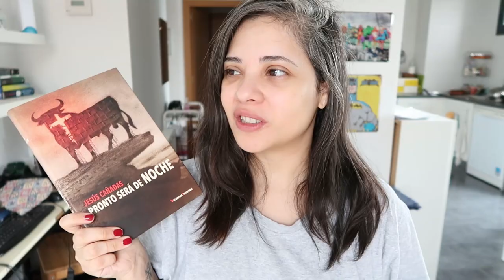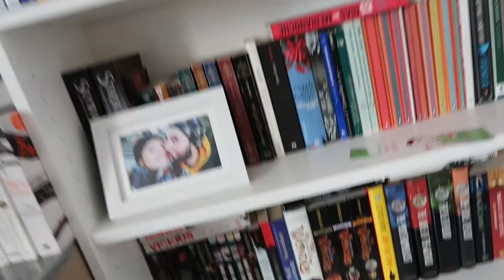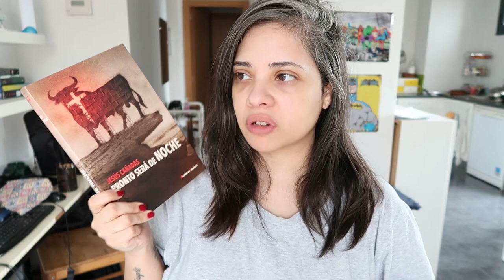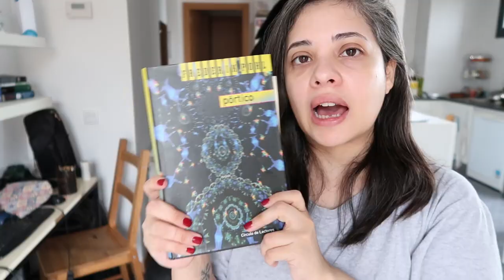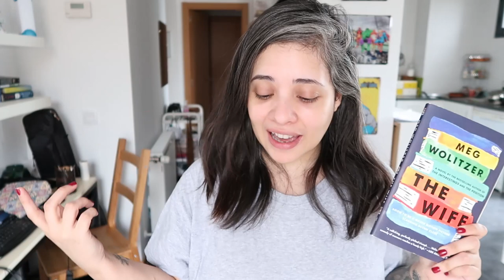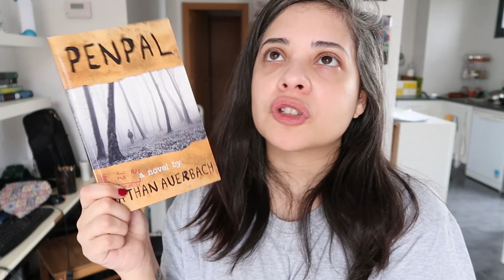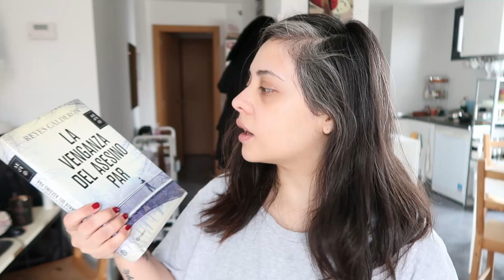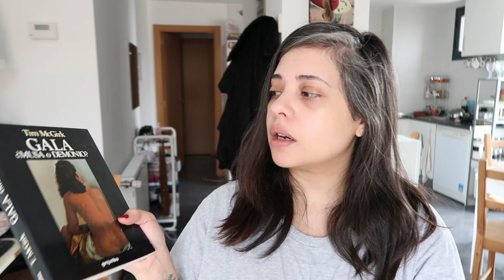Book Unhaul May 2020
This was a fun video to film but not a fun video to edit. I just loved the whole 'picking up the camera and filming 'without thinking about it' concept. Sometimes I have just ideas and things I want to share with you and so I do. So, welcome to my little chill unhaul in my pajamas.